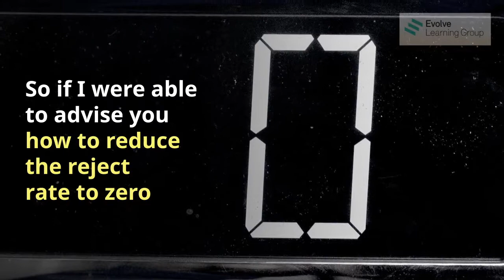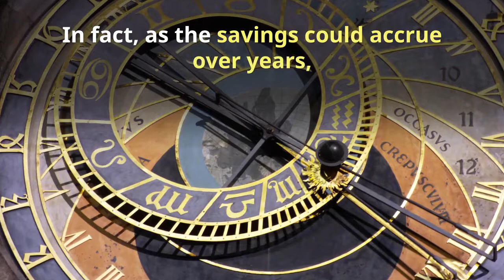Pricing Strategies Value Based Pricing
Value Based Pricing is an Alternative Pricing Strategy Few Businesses Use says
Most people ignore Value Based Pricing Strategies and go for Flat Pricing with a single option. For example, a course is charged at £195 per person. There are no other options.

This is a quick and easy way to quote but it means you are going to be compared with your competitors on price. And that means someone will always try to do it cheaper and, even if you get the work, the margins are very slim.

A Different Approach to Pricing Courses
Value Based Pricing takes a totally different approach. It is an approach where the the price you charge is based on the inherent value the buyer perceives in your offer. In other words it is based on the impact your offer is likely to have on the buyers busienss. Normally your fees will be a percentage of the likely impact; say 10%.

So say a prospect has a production problem in their factory. They know that the product reject rate coming off the production line has risen from 2%to 4%. On talking to them they say that this is costing them £1 million a year.

So the prospects can easily see that if your training cuts the reject rate back to 2% it is worth £1 million to them.  With this in mind they can be persuaded to agree a fee of say 5% of perceived benefit.

That's 5% of £1 million.   In other words £50,000

Of course few people will pay £50k for a single course.  Psychologically it doesn't work.

But if you offer more than a straight course then it is possible to get this sort of income. Maybe you need to include an initial process audit and/or staff interviews. Maybe you need to include post training audits and include training for new staff over a given period. The options are many and varied.

The Value Based Fee Offer
The main thing is that it is highly likely that you will fail to get a deal if you call this intervention a training course. But if you provide the above and call it something  like a productivity booster it is more likely that they will buy. And if you can make it far more specific and name the intervention in the context of the  prospect.

So if the prospect makes biscuits you could call it something like a Flour based baked product manufacture line process improvement audit or Confectionery Manufacture Process Audit & Improvement.

The closer the intervention comes to solving a very specific problem the more likely you are to being able to charge value based fees.

The Value Based Fee Mindset
To charge value based fees you need confidence and the ability to change your mindset.